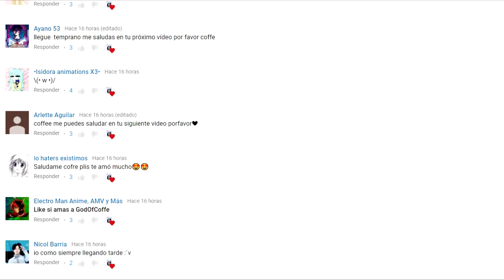CADA VEZ SE VUELVE MAS OSCURO!!! | LOS SIMPSONS - Eggs For Bart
Este juego cada vez se vuelve mas perturbador.

Buscame en tuichi como: Coffee_Senpai